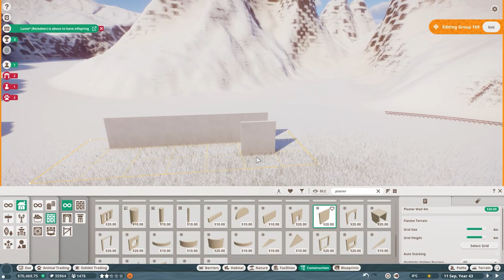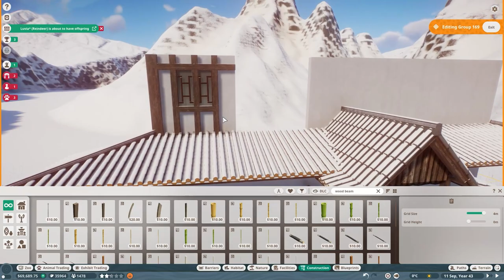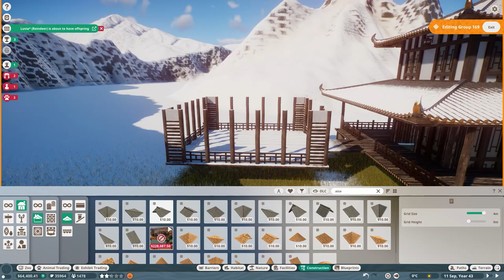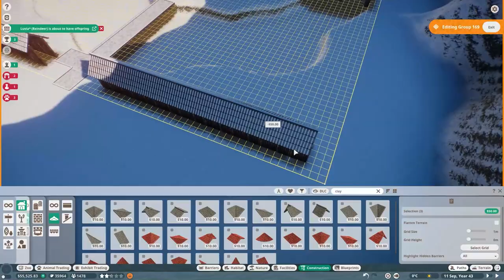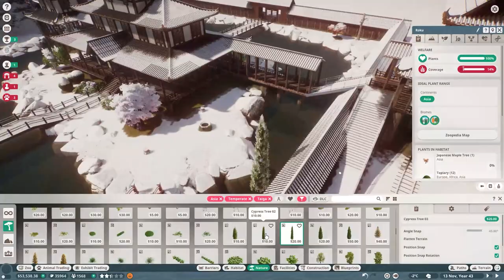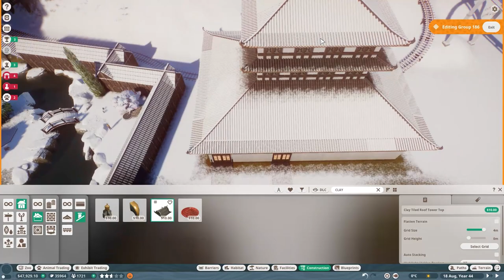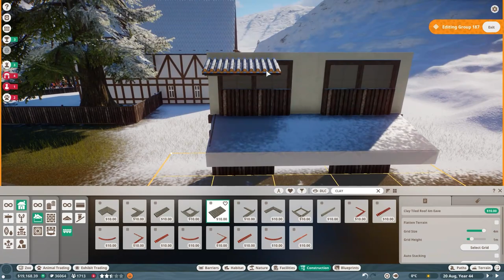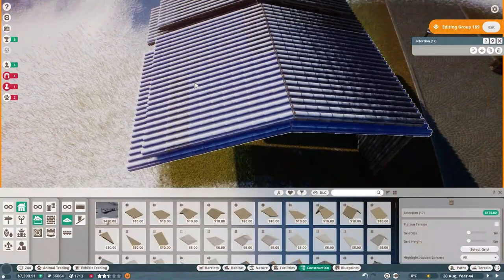Japanese Onsen Macaque Habitat! | Episode 6 | Planet Zoo Franchise Season 3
In this series we are building the third zoo in our global franchise in Planet Zoo. We are on a mission to create a Tundra Zoo complete with a Christmas village and as many cold weather animals as we can! This zoo uses a custom height map you can download

In this episode we build a huge Japanese Onsen-style build for a Japanese Macaque habitat!

Get my builds on the steam workshop, feel free to request any!

0:00:00​ Intro
0:09:39 Speed Build
0:33:56 Walkthrough